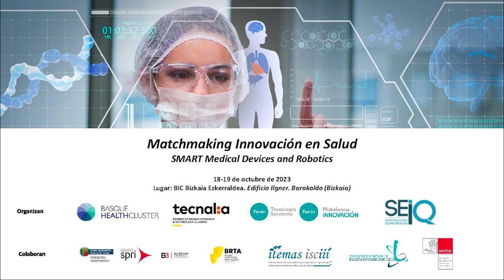Julio Mayol / MatchmakingInnovación en Salud